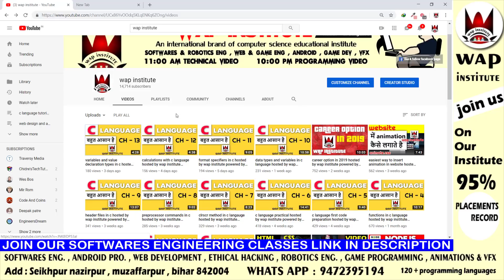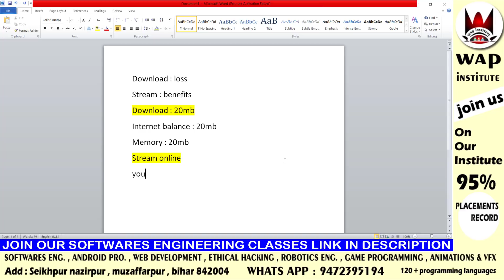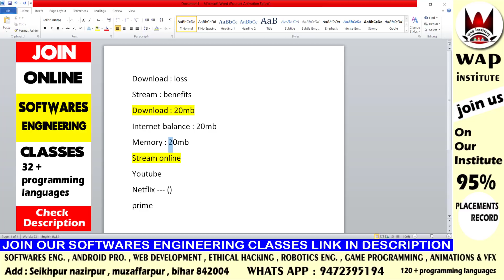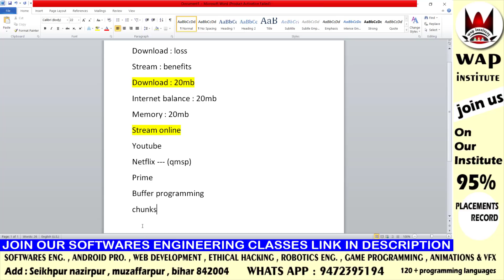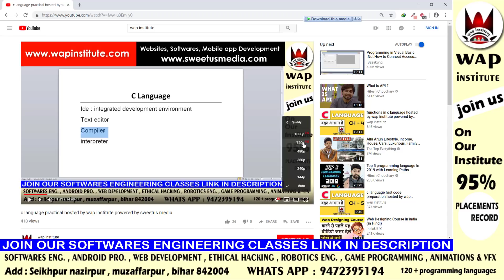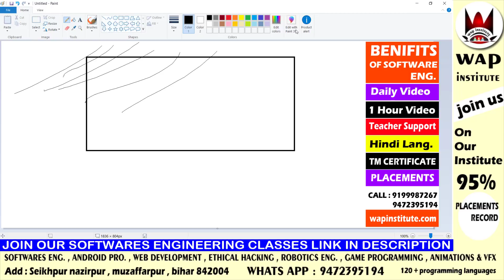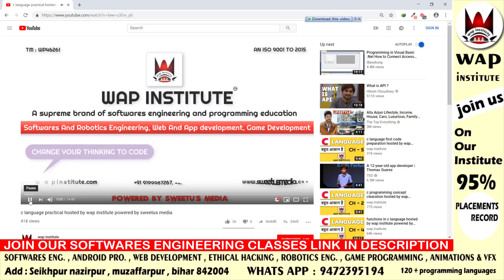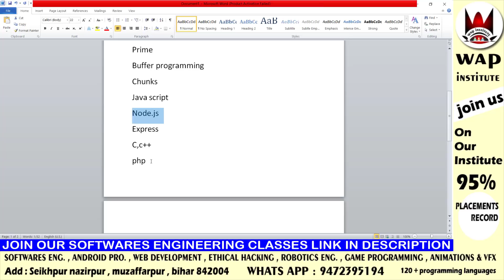how to develop streaming engine hosted by wap institute powered by sweetus media